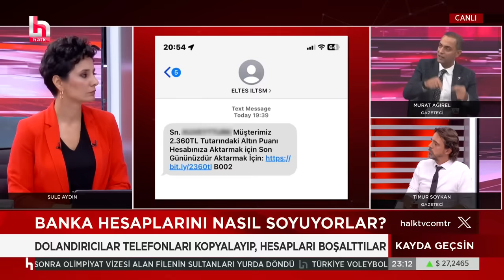Telefonlarınız nasıl kopyalanıyor? Banka hesaplarınız tehlikede mi? Murat Ağırel anlattı